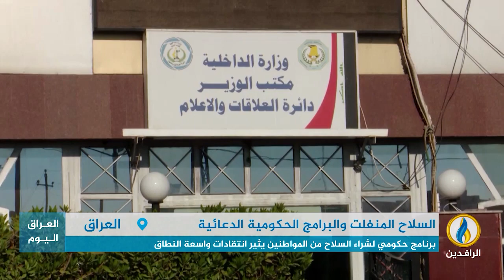تقرير | برنامج حكومي لشراء السلاح من المواطنين يثير انتقادات واسعة النطاق في